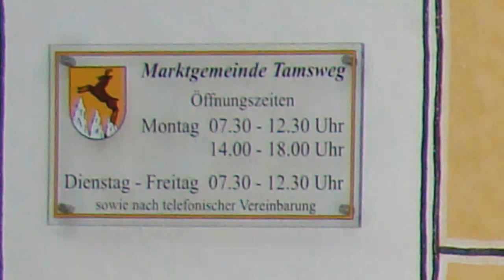HOCHZEITSVIDEO, Hochzeitsfilm Andi und Heidi von (Salzburg, Pinzgau,Österreich)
Hochzeitsvideo Hochzeitsfilm Andi und Heidi bei der Hochzeit im Tamsweg. Natürlich hatten sie auch einen Brautstrauß und gefilmt wurde von VideoInternationalVision oder AloisVideo auf Youtube.
Wünsche noch eine schöne Zeit.  VideoInternationalVision